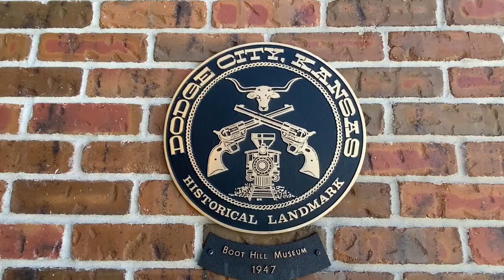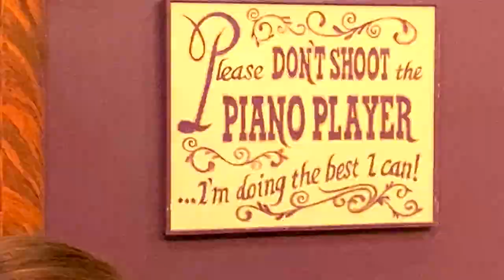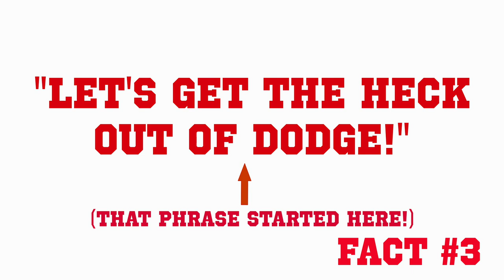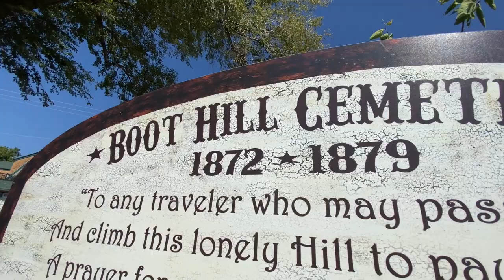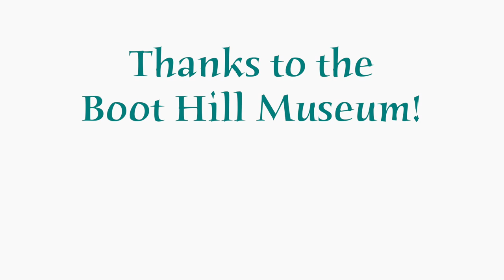Chasing History: Dodge City!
Welcome to "Chasing Wonder"! In this episode, we go on a family travel adventure:  back in time to the rugged days of the Wild West, to explore the fascinating history of Dodge City, Kansas!

As we arrive in Dodge City, we quickly learn that this town was once at the center of the Wild West, a place where outlaws, cowboys, and lawmen clashed in epic battles.

Our first stop is the Boot Hill Museum, a place where the town's rich history is brought to life through interactive exhibits and costumed interpreters. We learn about the likes of Wyatt Earp and Bat Masterson, and the gunfights and saloons that made Dodge City infamous.

Next, we head to the Long Branch Saloon, one of the most famous hangouts in Wild West history. We sip on root beets and imagine what it must have been like to walk in the footsteps of some of the most legendary cowboys in history.

But the highlight of our trip to Dodge City is when we visit the historic Front Street. This recreation of the original Wild West town is a place where history comes alive, with costumed actors bringing the stories of Dodge City's past to life.

As our journey through Dodge City comes to an end, we're left with a deep appreciation for the town's history and the people who made it famous.

Join us on our journey as we chase wonder in Dodge City, Kansas, and the Boot Hill Museum - to learn about the people and events that shaped the history of the American West!